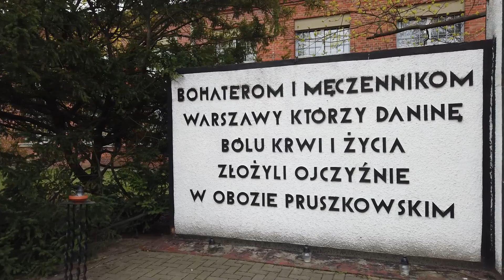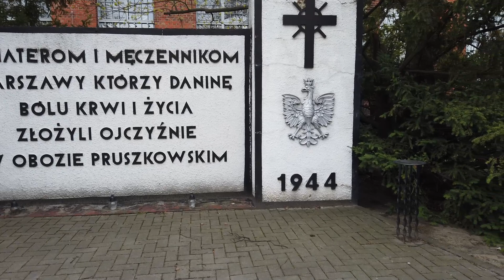Jeden z ważniejszych dni dla mnie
19 kwietnia 2022 okazał się dniem bardzo ważnym. Od tego dnia zależało "być, albo nie być...".

REGULAMIN:

1. Nie przeklinaj na czacie (trochę kultury).
2. Nie obrażaj prowadzącego, oraz innych widzów, ponieważ szybko pożegnamy się.
3. Nie spamuj emotkami, oraz nie używaj CAPS'a. Nightbot tego nie lubi i blokuje takie wypowiedzi.
4. Nie reklamuj innych kanałów. Jest to niekulturalne i w ten sposób daleko nie zajedziesz.
5. Nie udostępniaj żadnych linków. I tak nie pojawią się na czacie, a możesz za to wylecieć.
6. Nick'i zawierające wulgaryzmy są niedozwolone.
7. Baw się dobrze i daj bawić się innym. W końcu od tego są gry.
8. Nie pisz do mnie "EJ". Posiadam imię, oraz ksywę.
9. Nie pytaj kiedy ukaże się film z jakiejś gry. Jak będzie to będzie.
10. Nie pytaj o moderatora lub admina na discordzie. Wybieram ich samodzielnie.